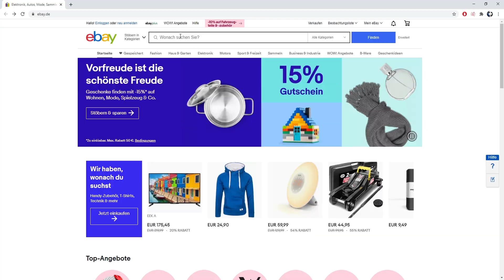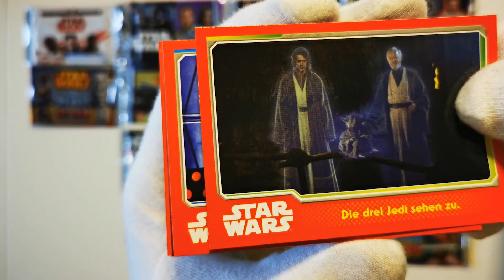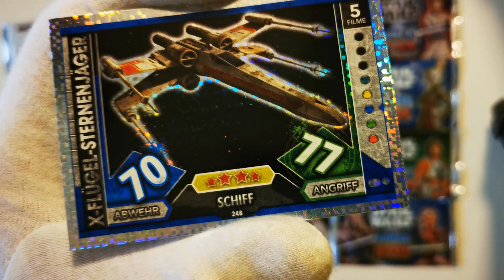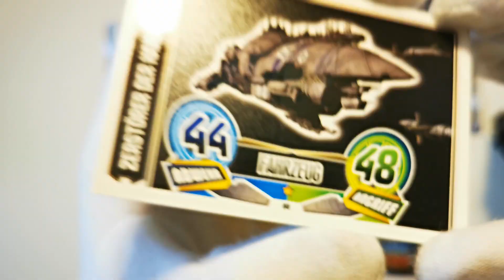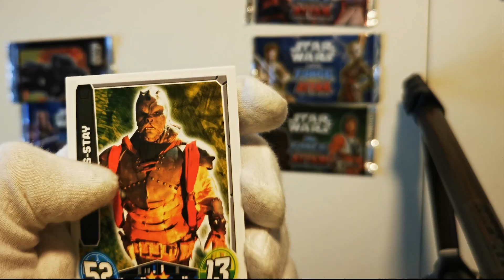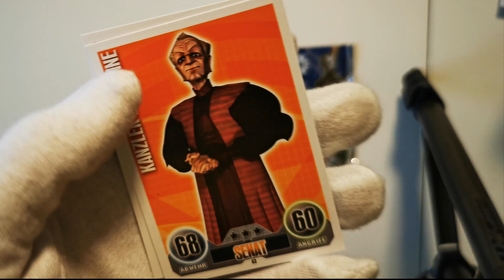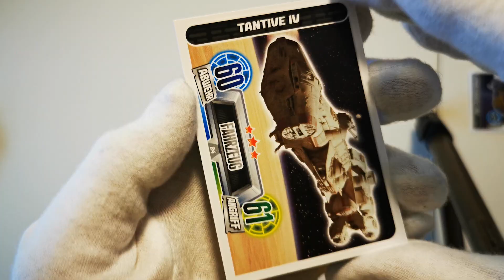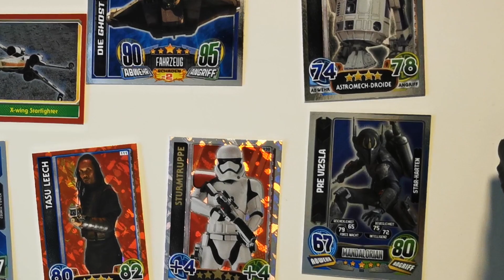Ich öffne 15 verschiedene Star Wars Force Attax Booster! - Pack Opening deutsch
Heute gibt es als Speical Video mal ein Star Wars Force Attax Pack Opening! Mit 15 verschiedenen Star Wars Boostern aus zum Beispiel The Clone Wars, den verschiedenen Episoden, Rogue One und auch Star Wars Rebels!

- - - - - - - - - - - - - - - Weitere Informationen: 🎮 - - - - - - - - - - - - - - -
► Hardware/Meine Ausrüstung:
CPU: AMD Ryzen 9 3950X
Maus: Drakonia Black
Mikrofon: Elgato Wave 3
Arbeitsspeicher: 64GB Corsair Vengeance LPX DDR4-3000
Festplatten: 2TB Samsung 860 QVO (2x)

- - - - - - - - - - - - - - - -  Credits: 🎵 - - - - - - - - - - - - - - - -
Credits: